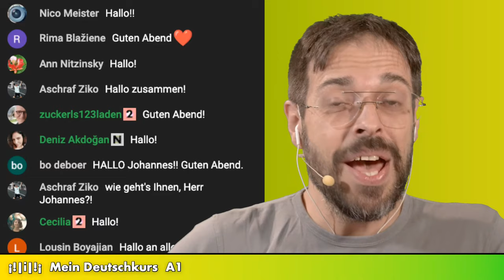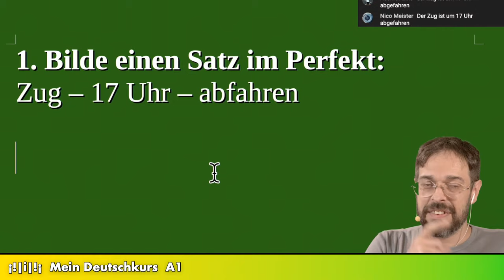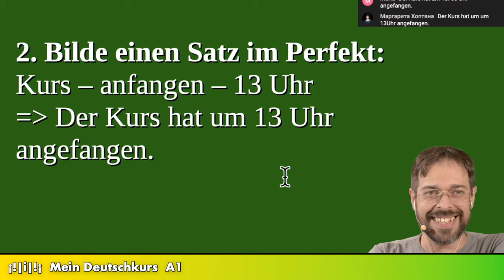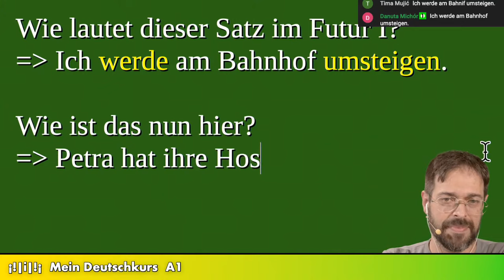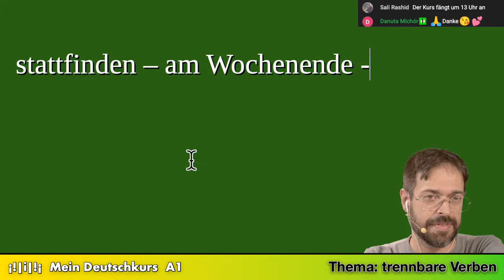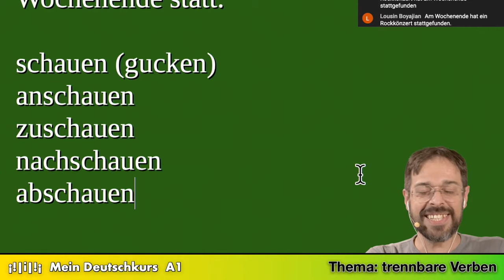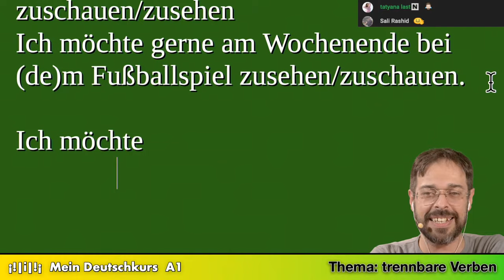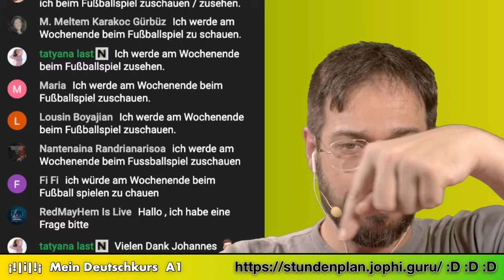A1 - Trennbare Verben I (mit Buchempfehlungen)